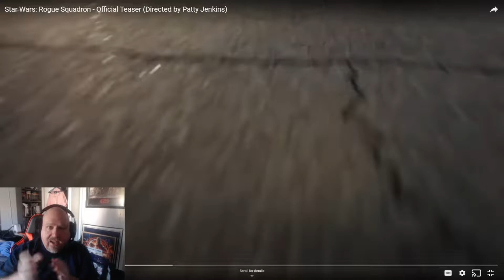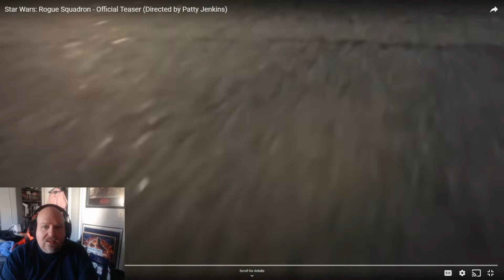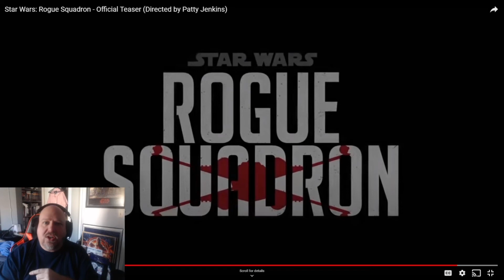Star Wars Rogue Squadron Reaction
The second reaction video for today, this time we are taking a look at the teaser for Star Wars Rogue Squadron.